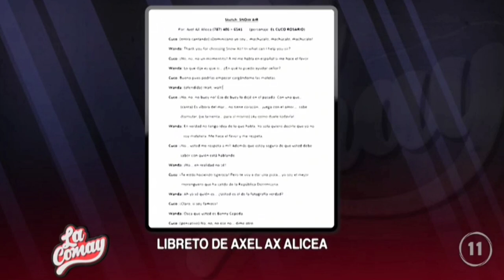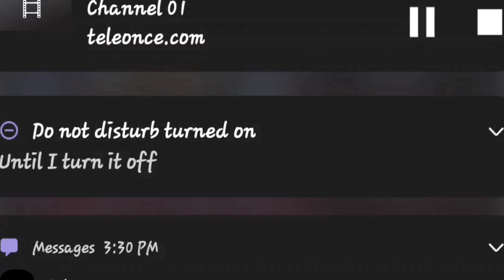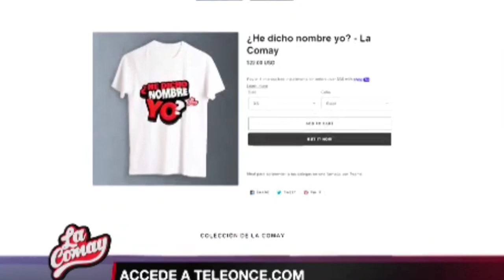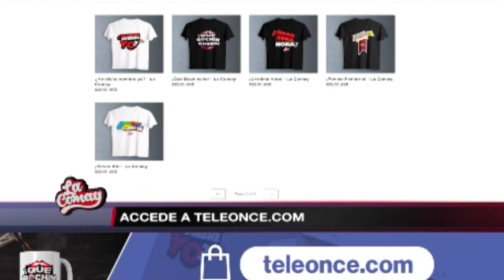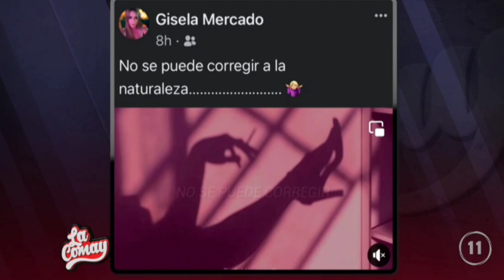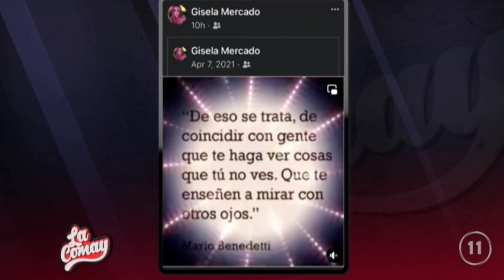La Comay 🔥 4-11-22